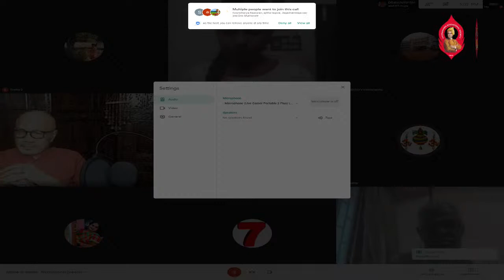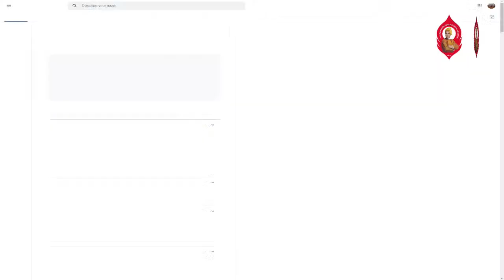ASPIRE TO INSPIRE MOTIVATIONAL PROGRAMME FOR STUDENTS OF 9 TO 12 STD.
Smt. Narbada Devi J. Agarwal Vivekananda Vidyalaya Jr. College, Chennai